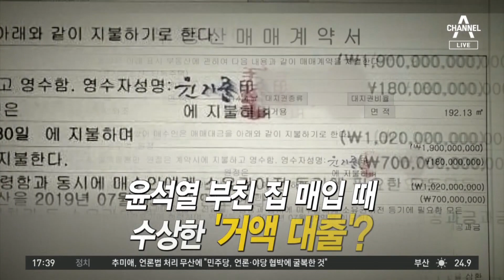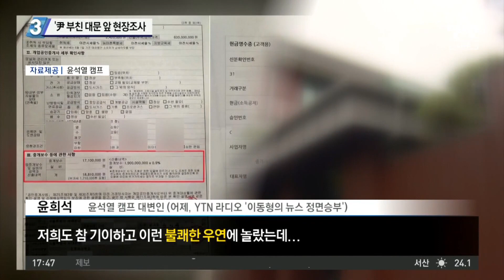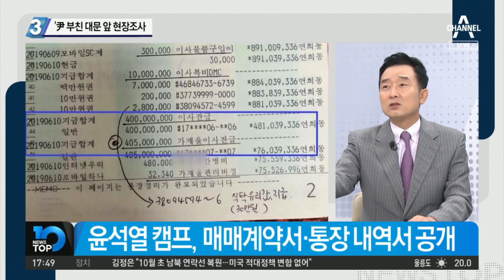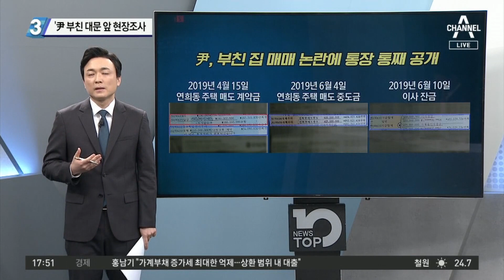‘尹 부친 대문 앞’ 현장조사…‘개 짖는 소리만 들었다’?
■ 출연 : 김경진 전 국회의원(윤석열 캠프 대외협력특보), 김종민 더불어민주당 의원(이낙연 캠프 정치개혁비전위원장), 이도운 문화일보 논설위원

[김종석 앵커]
민주당의 국토위 소속 의원들이 오늘 윤 전 총장 부친의 과거 집을 찾았어요. 현장조사를 했는데 대문 앞까지밖에 안 갔다. 그래서 앞서 저희가 화면에서 봤지만 개 짖는 소리만 들렸고 뭔가 소동은 없었다는 거 아니냐는 비판도 있는 것 같습니다.

〈평일〉
08시 50분 김진의 돌직구 쇼
12시 00분 뉴스A 라이브
17시 20분 뉴스TOP10
19시 00분 뉴스A

〈주말〉
12시 10분 토요랭킹쇼·뉴스A 라이브
19시 00분 뉴스A